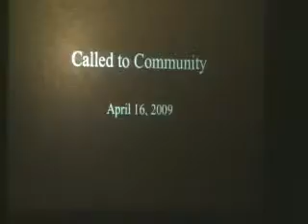Senior Speak at Cru-Dan Gritsko Part 1